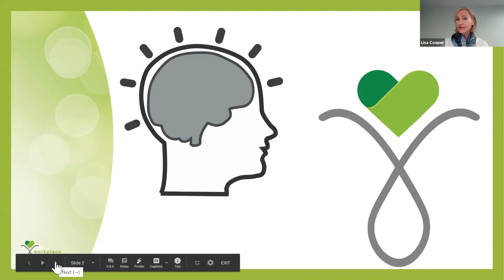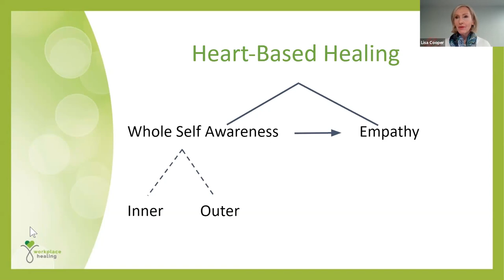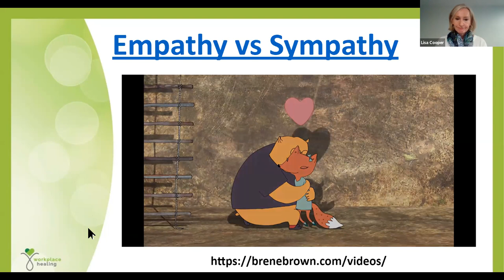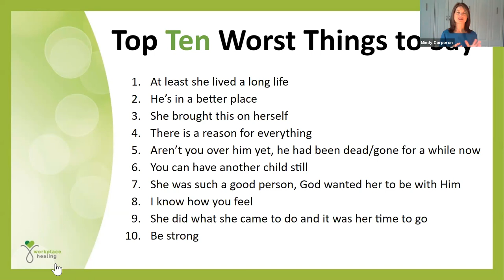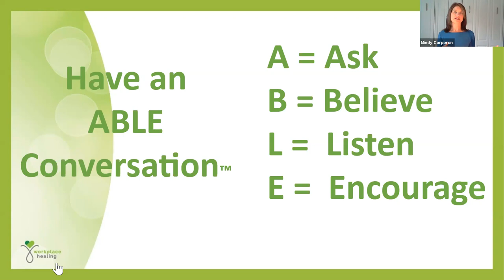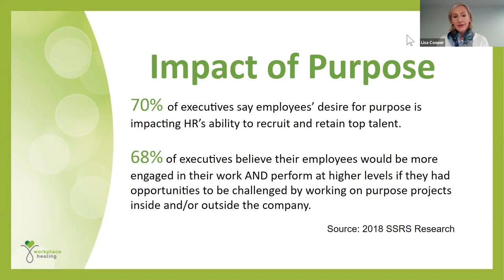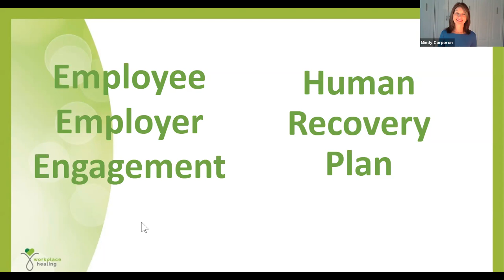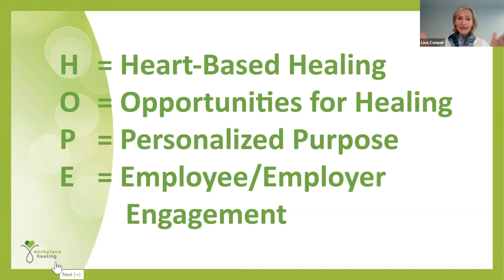Workplace Healing with Lisa Cooper and Mindy Corporon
Workplace Healing: An Innovative Approach to Healing in the Workplace after Your Employee or Co-Worker Experiences a Life Disruption

Join Workplace Healing LLC co-founders, Mindy Corporon and Lisa Cooper, as they share innovative techniques to healing in the workplace. We all experience life disruptions such as divorce, family challenges, loss of a loved one. When an employee or co-worker experiences a grief, trauma, or life disruption, our teams need practical tools and guidelines on how to respond and re-engage their team member. In this presentation, Mindy and Lisa will provide an overview of their Corporate H.O.P.E. Workshop.

Learn the importance of awareness and empathy in the workplace.
Discover tangible “do’s and don’ts” when an employee returns to work.
Realize the significance of purpose in today’s talent recruitment and employee retention needs.

Speaker Bios
Mindy Corporon was the CEO of a wealth management company in KC, and after the murders of her father and son by a white supremacist, her life mission changed to helping others re-integrate into work, regardless of their level of tragedy. After the death of her mother, Lisa Cooper began helping others through their grief journey to find hope after loss. Mindy and Lisa bring storytelling and shared experiences to their heart-felt presentations.